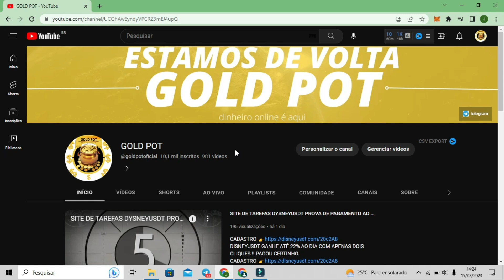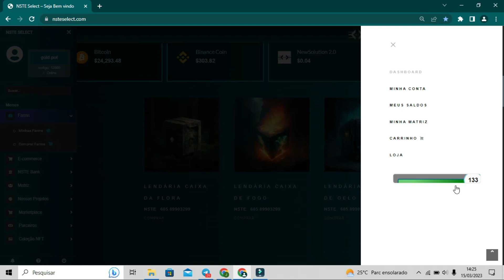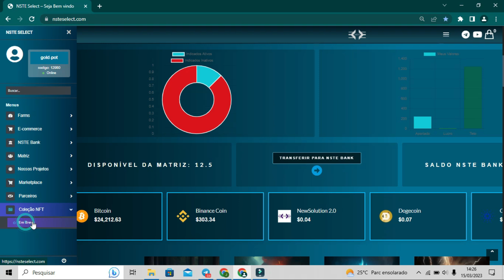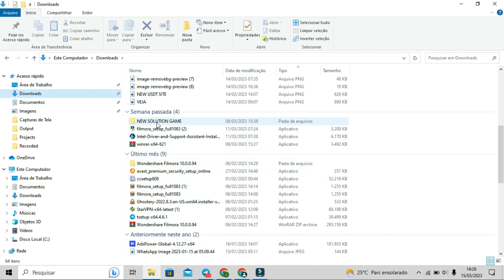💥 URGENTE CONHEÇA O NOVO JOGO NFT GRATIS │ SOLUTIONS CITY │TROQUEI CARTÕES NFT POR DINHEIRO AO VIVO